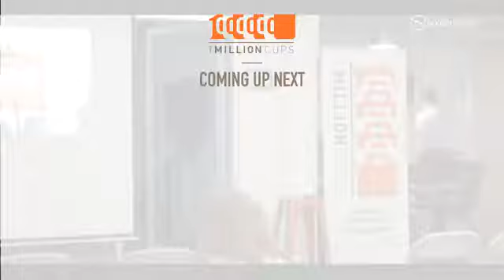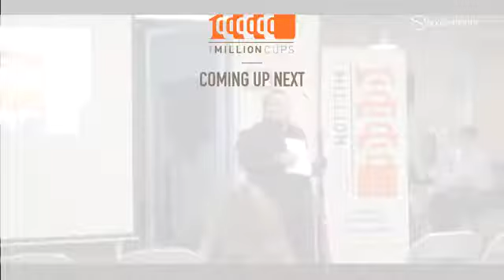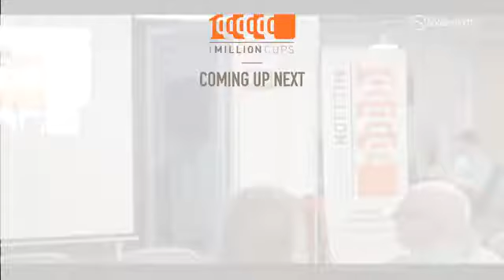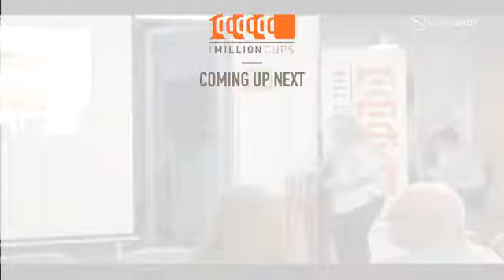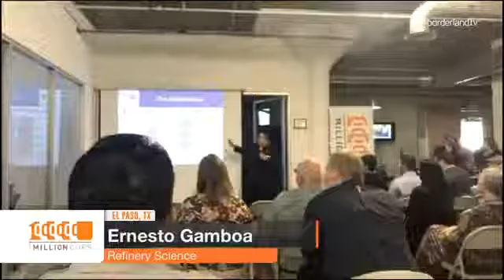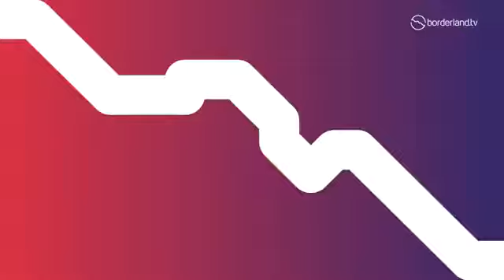1 MCEP 10-25-17 Refinery Science & Bubamara Kids